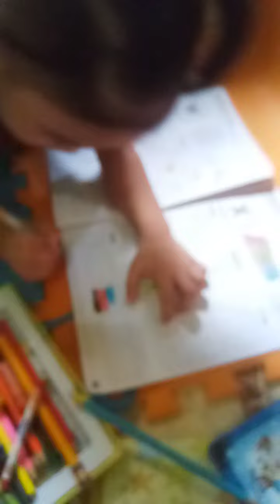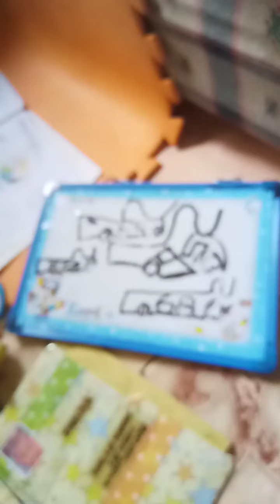part2 ito po karugtong ng pagkulay nia masipag dw po xa.